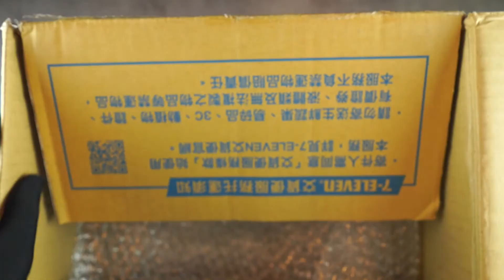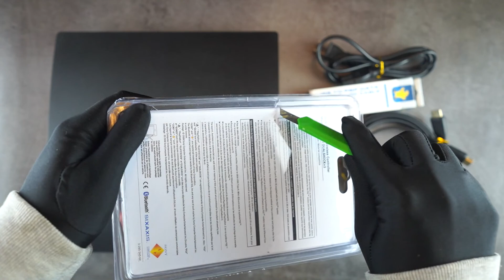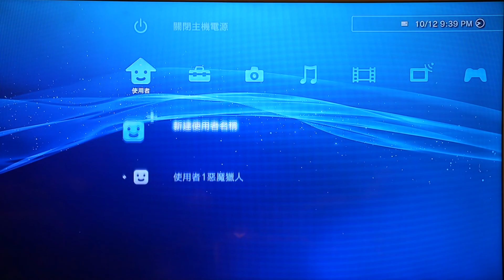Unboxing Playstation 3 Slim | ASMR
Today I am going to unbox the another console- Playstation 3 Slim